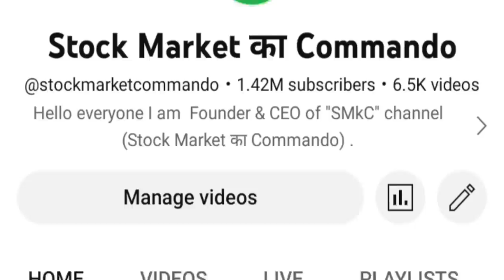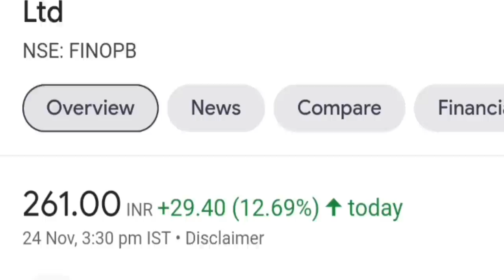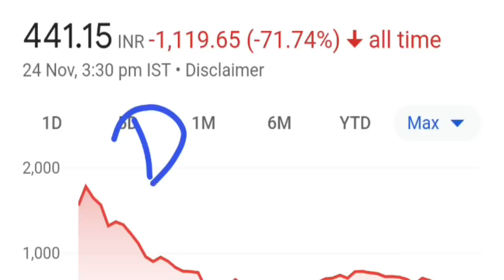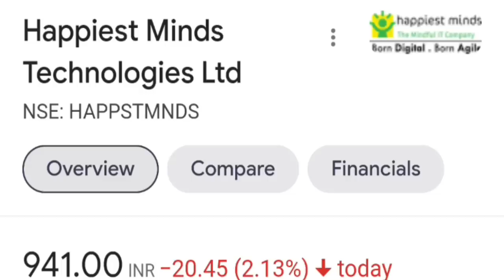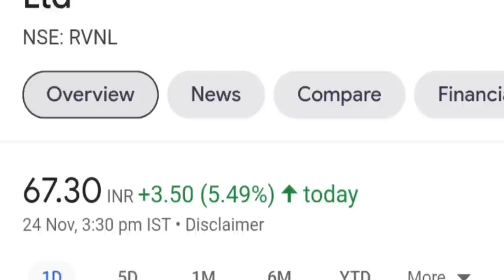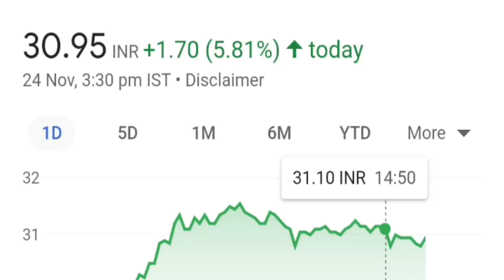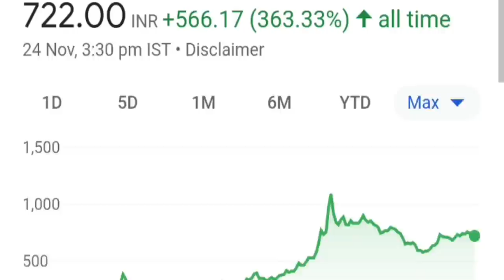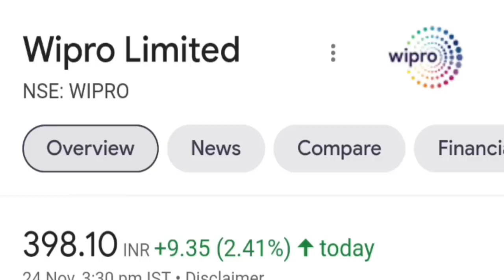IEX ( Buy Back कल तैयार रहना )⚫ IRFC⚫ RVNL⚫ BCG⚫ LTI⚫ WIPRO⚫ Happiest Minds⚫ Paytm⚫ YES BANK⚫ IRCTC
🔴 क्या इन शेयर्स में अभी Invest करे ? मौका या धोखा ?⚫ TRIDENT | IEX | WIPRO | TATA ELXSI ⚫ SHAREMARKET

TOPIC COVERED :

IEX SHARE
IEX SHARE NEWS
IEX BUY BACK
IEX BUYBACK
IEX BUY BACK NEWS
IEX BUYBACK NEWS
IEX SHARE TARGET
IEX TARGET
IEX STOCK
IEX STOCK NEWS
IEX
WIPRO SHARE
FINO PAYMENT BANK SHARE
IRFC SHARE
IRFC SHARE TARGET
EASY TRIP PLANNER SHARE
LTI SHARE
RVNL SHARE
RVNL SHARE TARGET
PAYTM SHARE
PAYTM SHARE CRASH
IRCON SHARE
YES BANK SHARE
BCG SHARE
RAILTEL SHARE
HAPPIEST MINDS SHARE
IRCTC SHARE
SMKC
24 NOVEMBER STOCK MARKET NEWS
STOCKNEWS
SHARENEWS
FINTECH

TY :)